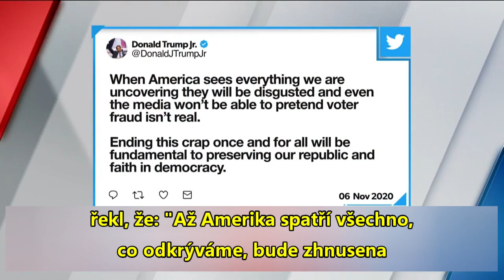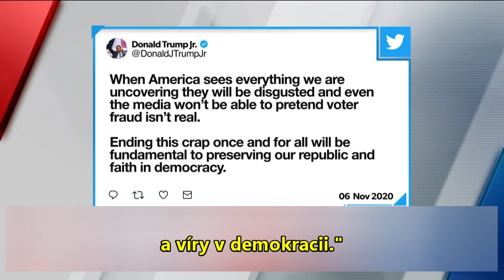Americké volby nebyly legitimní, provázely je podvody, prohlásil šéf Federální volební komise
Předseda americké Federální volební komise o podvodech při amerických volbách.